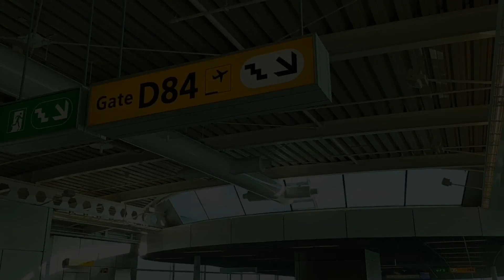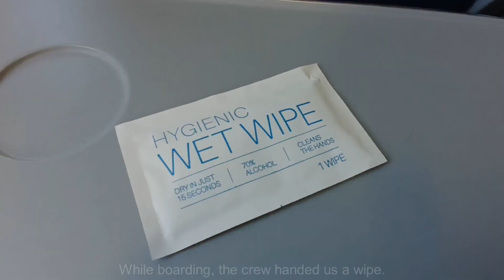TRIP REPORT | KLM Boeing 737-900 Economy Class review | Amsterdam - Athens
Welcome!
Flying on KLM's Boeing 737-900 in economy class on our way to Athens from Amsterdam.

00:00 | Amsterdam Airport
00:40 | Boarding
00:57 | Seat
01:45 | Taxiing and Takeoff
04:10 | Inflight Service
05:05 | Approach and Landing
08:00 | Conclusions - Thanks for watching!